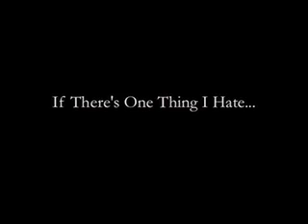"If There's One Thing I Hate..." - Episode 10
i hate kids! well, not all of them. but some, definitely.